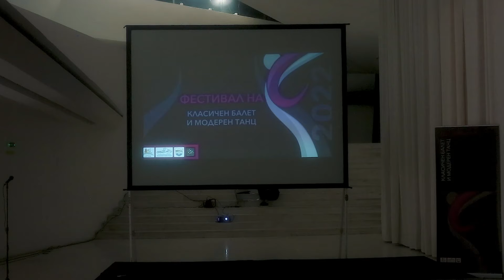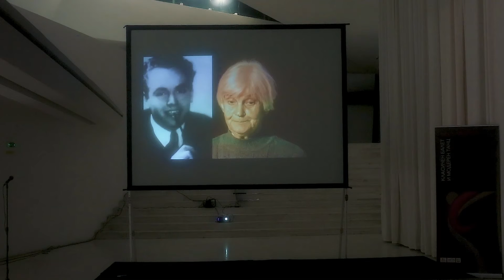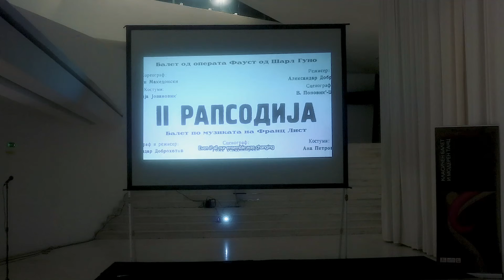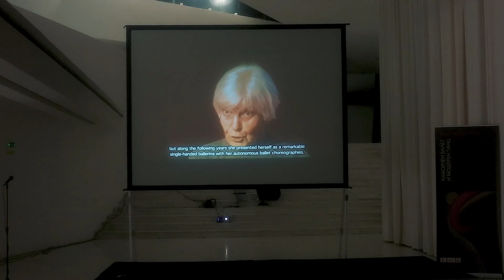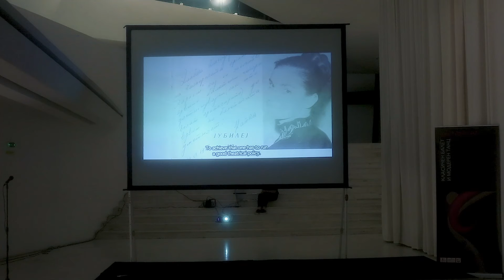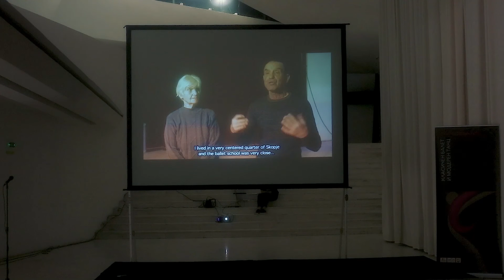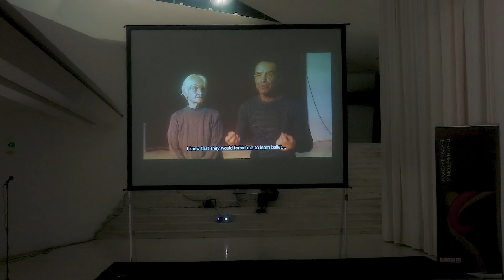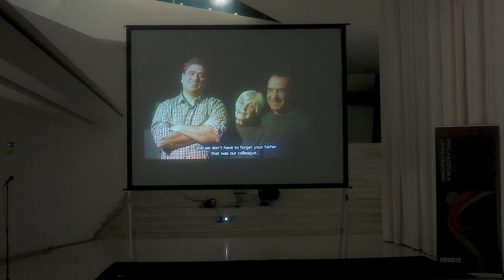Festival na klasicen balet i moderen tanc - Dodeluvanje posthumno priznanie na Aleksandar Dobrohotov